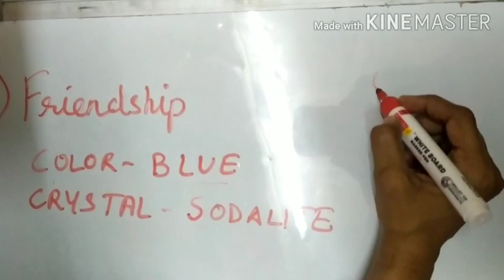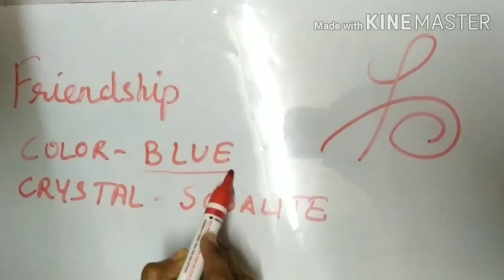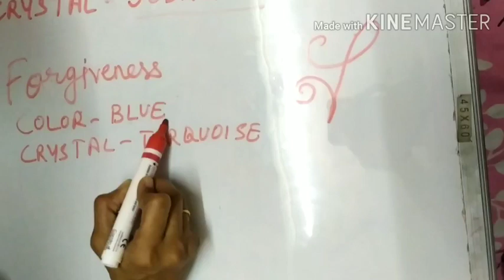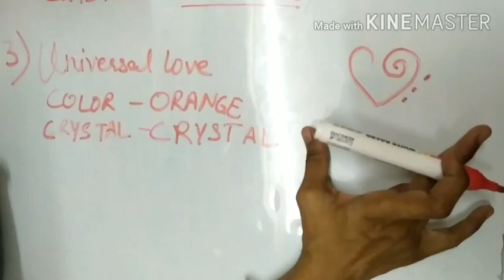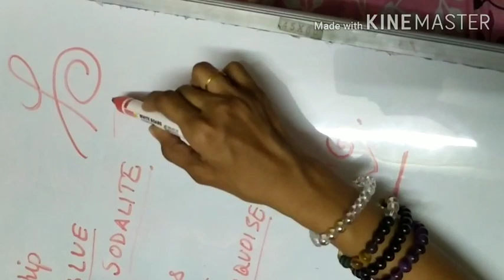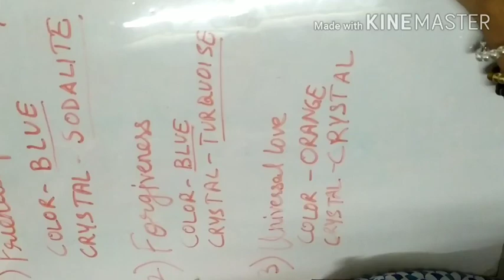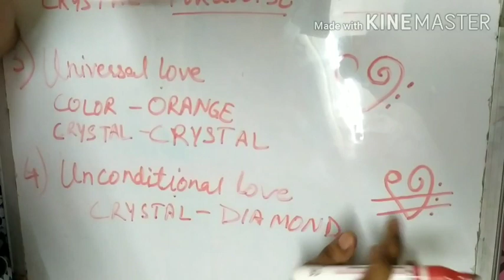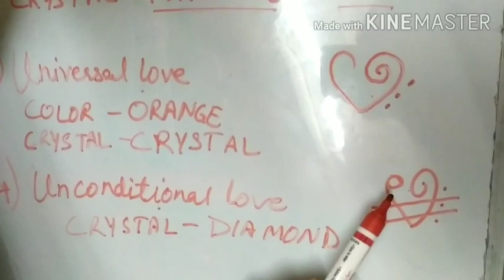रिलेशनशिप के लिए कौनसे जिबु सिंबल उसे करें Zibu Symbols for Relationships (in Hindi)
Jaya is a Crystal Coach & and in this video, she explains certain Zibu symbols which can help in healing any kind of relationships, be a love relationship or between parents and children, or between friends.

These symbols have been channeled by Ms. Debbie Zylstra Almstedt . You can purchase her book on Amazon

zibu symbols for relationships,
zibu symbols for relationships in hindi, zibu symbols for love, zibu symbols for marriage,  zibu symbols for happy relationship

Zibu symbols, created by artist Debbie Zylstra Almstedt, form a unique language of angelic symbols. Inspired by a spiritual awakening, these symbols convey messages of love, guidance, and healing. Each symbol possesses a distinct meaning, representing universal truths and positive energies. Users often incorporate Zibu symbols in meditation, as a means of fostering spiritual connection and invoking divine energies. With roots in ancient wisdom and contemporary spirituality, Zibu symbols serve as a powerful tool for personal growth, mindfulness, and tapping into the profound wisdom embedded in their elegant and purposeful designs. Explore the language of Zibu symbols for a journey of spiritual exploration and empowerment.